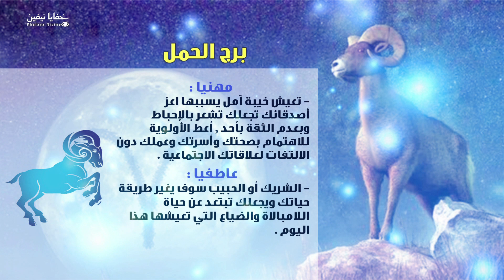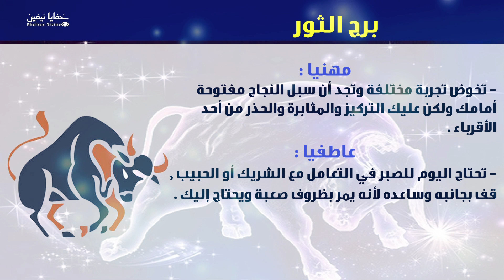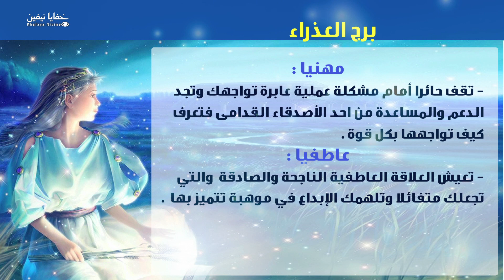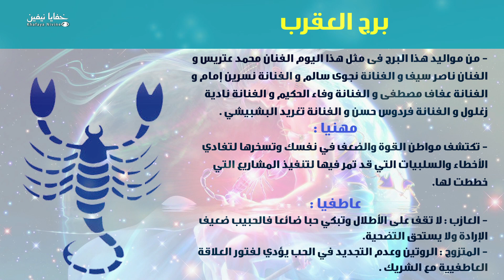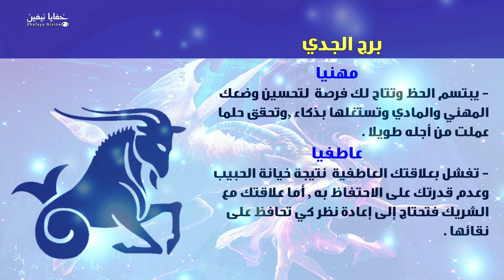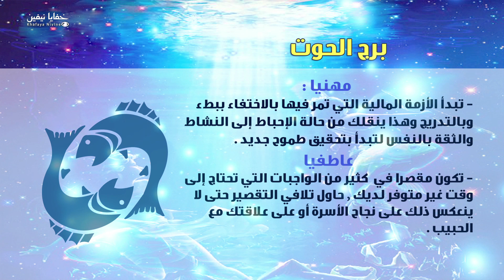حظك اليوم السبت 17-11-2018 فى التوقعات اليومية للابراج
بالتفصيل الممل
 2018
حظك اليوم
  من مواليد هذا البرج فى مثل هذا اليوم
  توقعات الابراج